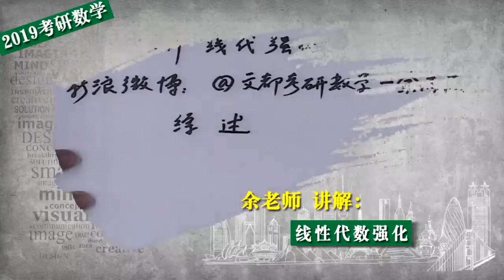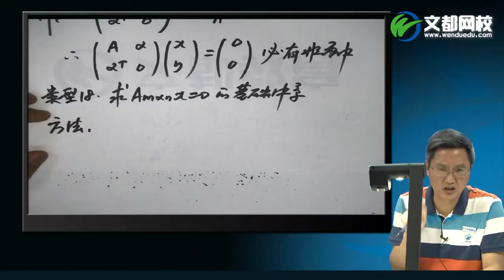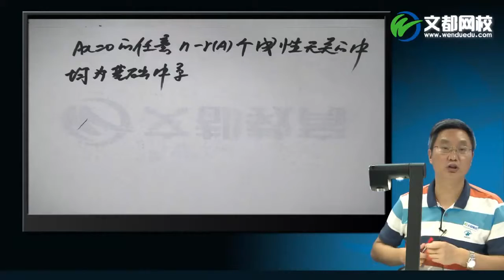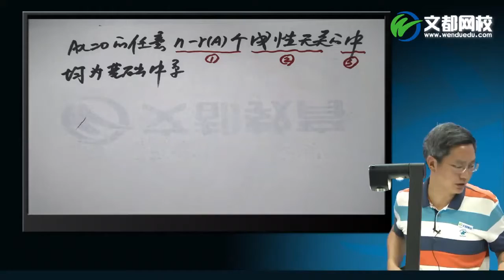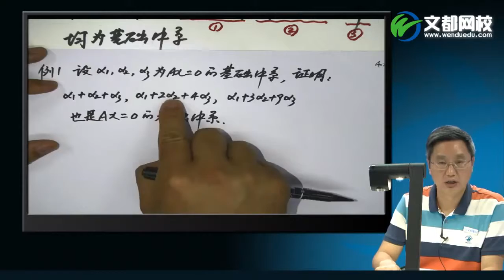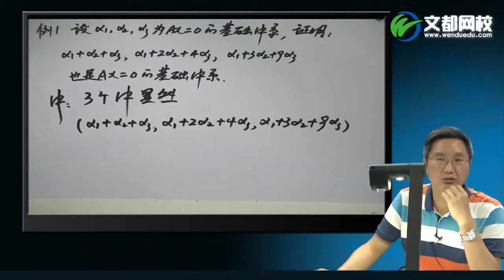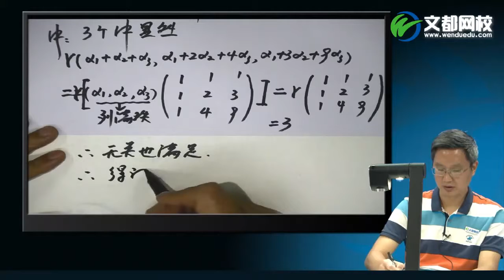线性代数30